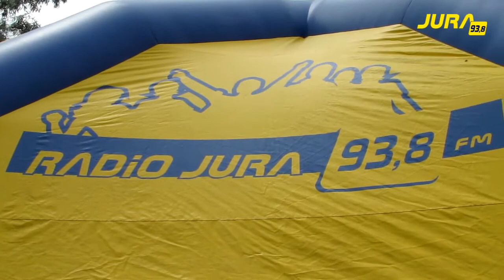Rozpoczęliśmy wakacyjne podróże z plenerowym studiem Radia Jura!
Na rozpoczęcie naszego tournee wybraliśmy się na Promenadę im. Czesława Niemena. Dlaczego właśnie tam? Ponieważ już w najbliższą sobotę odbędzie się w tym miejscu częstochowskie święto muzyki czyli... Festiwal Reggae On!